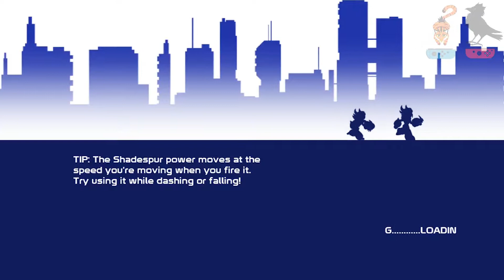20XX: Going Nuts - Episode 9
On the Branch today:
Amarith
Enek